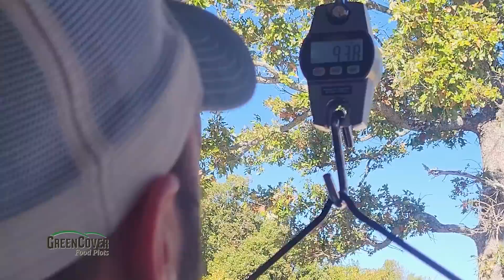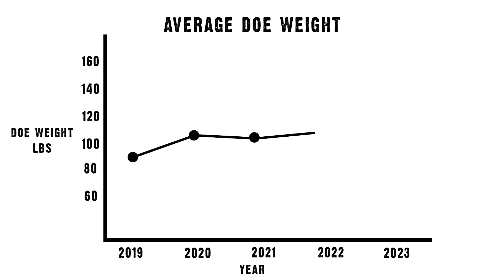Deer Herd Management: Doe Harvest Objectives & Browse Impact (832)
Grant talks about the critical aspects of sustainable deer herd management, focusing on the importance of doe harvest objectives and the impact of deer browsing on the ecosystem. Explore effective strategies for maintaining balanced deer populations, ensuring healthy habitats, and promoting biodiversity.